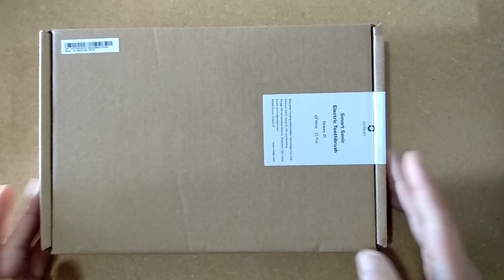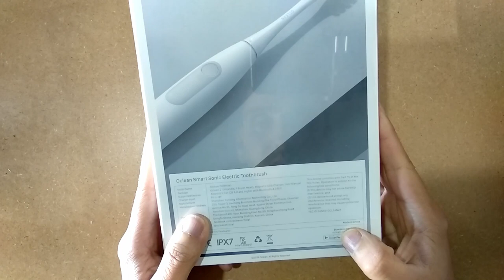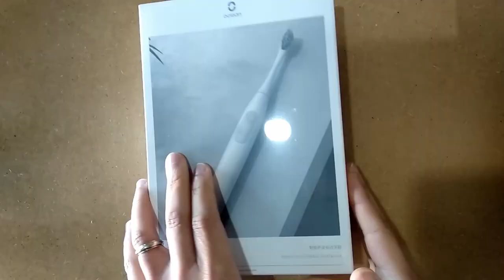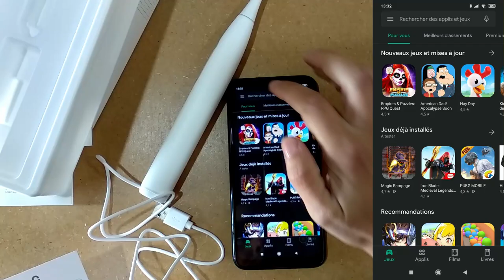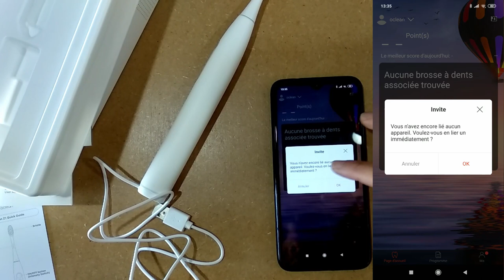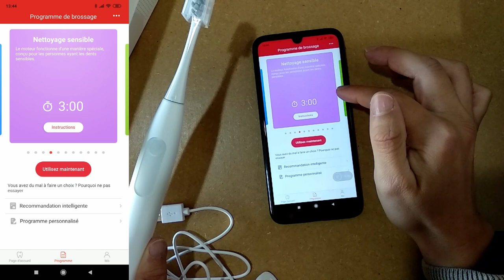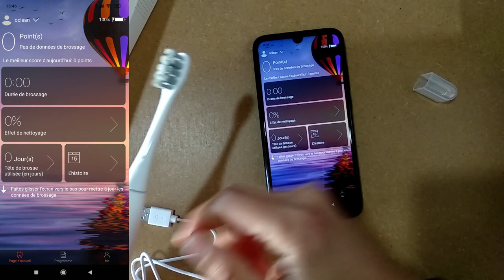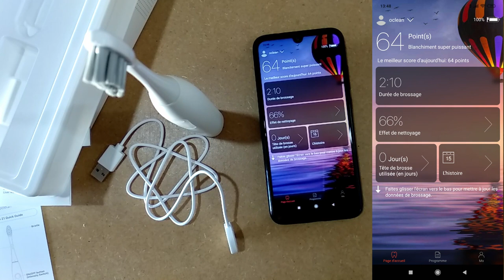Découverte : Brosse à dents connectée Oclean Z1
Aujourd'hui, je découvre une brosse à dents connectée de la marque Oclean modèle Z1 .Ma femme en voulé une pour remplacé sa brosse à dents philips.
Brosse à dents connectée Oclean article et lien d'achat clique sur le lien en dessous

Brosse à dents connectée Xiaomi Soocare Soocas X3 clique sur le lien en dessous